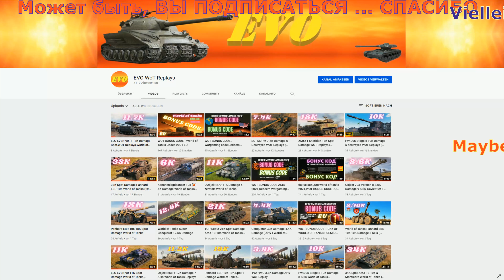Object 261 Arty 8.7К Damage World of Tanks,WOT Replays ,арта объект 261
4K UHD 3.840 x 2.160 - World of Tanks  - Maybe LIKE or SUBSCRIBE - Может быть, НРАВИТСЯ или ПОДПИСАТЬСЯ-, WOT Replays, World of Tanks Game play, вот, ворлд оф танкс ,Мир Танков, evo wot games replays,   world of tanks,   wot eu.wot na,wot ru,wot asia,ворлд оф танкс  БОНУС КОД ,wot bonus code,World of Tanks North America, World of Tanks Europe ,Best World of Tanks Replays,   QuickyBaby wot,      Lacho WoT Replays,Jove wot,игра,タンクの世界,ワールドオブタンクス,QuickyBaby wot,World of Tanks DE,World of Tanks Best Replays,mondo moso wot,wot gameplay replays,
World of Tanks Asia,World of Tanks.